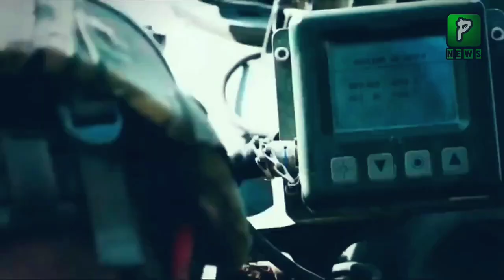Fawad Chaudhary openly starts speaking against establishment | Breaking News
Join Us On
ABOUT CHANNEL